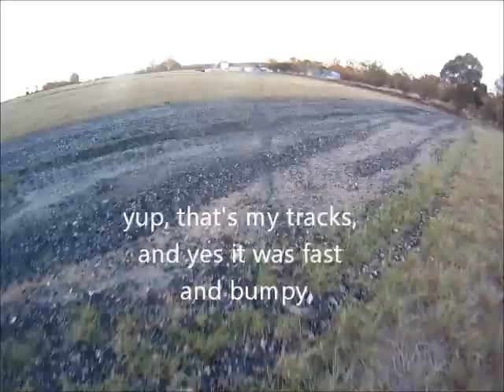Southern Downs Round 1 March 2014 on my R6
Practice and racing at Morgan Park